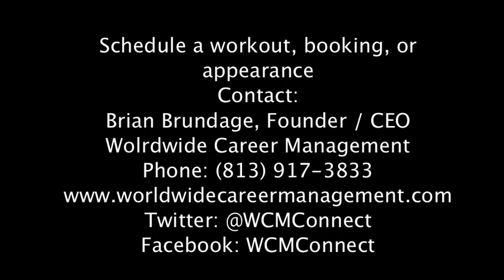Pat Wertz Highlight Film #1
Pat Wertz
6' 4'' 254 lbs.
DE
Eastern Illinois University
2014 NFL Draft Prospect
Highlight Film #1